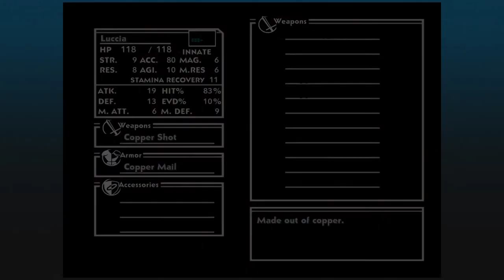Let's Play Chrono Cross - Part 22 -The El Nido Archipelago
Welcome to Let's Play Chrono Cross: The Radical Dreamers Edition! In this episode, we explore the islands and see what there is to see in this tropical paradise!

Intro and Outro Design: EvilCronos13
Intro Music: Chrono Cross - Time of the Dreamwatch – Yasunori Mitsuda
Outro Music: Darangan – Donkey Kong Country 2 – From Within OCReMix
Channel Logo Design: Nathan 'Leko' from Gaming Wizards